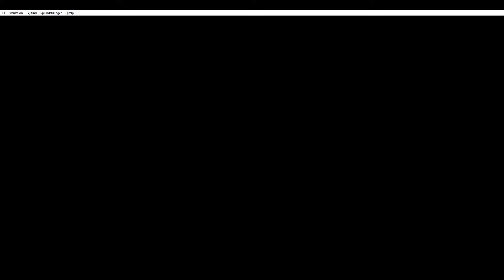Sora_.senpai plays: Digimon adventure (PSP) Part 1 - Beginning of an nostalgic trip!!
This is an english patched iso by the way, this game only came out in japan sadly, but i think this patch is completed, which is also why i'm playing it ^^